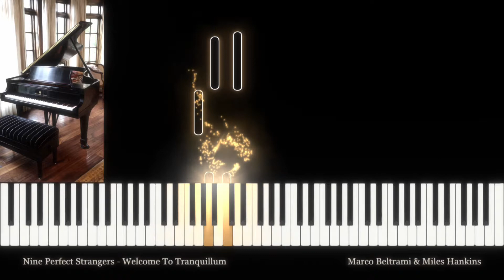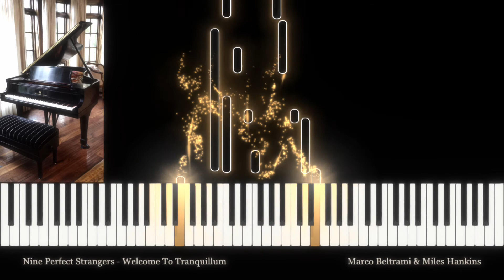Nine Perfect Strangers - Welcome To Tranquillum (piano solo)